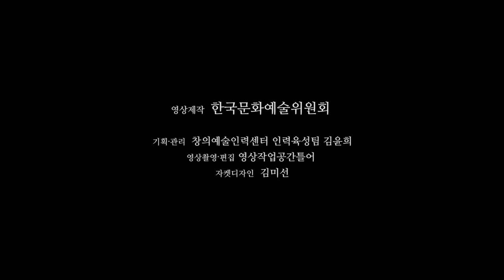한국문화예술위원회_조익정_스폿(SPOT)_ARKO 차세대예술인력육성사업 2015 AYAF-5기 공연예술분야 창작자 20명_ARKO가 주목하는 젊은 예술가 시리즈